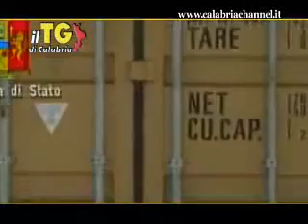TG del 23 settembre 2010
Il Giornale di Calabria  il primo giornale online calabrese per i calabresi TG del 23 settembre 2010